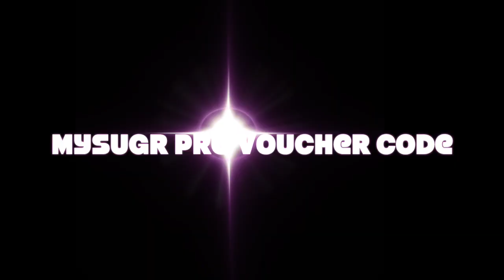MySugr Giveaway Finale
I really would like to Thank Everyone for Watching my Videos and even if you didn't enter this time do know that there will be more Giveaways coming up in the future! The mySugr app is available in 52 countries and 13 languages. The vouchers for mySugr Pro for this Giveaway can be used in any of these countries. The 1-year mySugr Bundle subscriptions (Are different than the mySugr Pro vouchers) they can only be used in the United States. Also I am sorry for this late additive, however if your chosen as a Winner and you have either Medicare/Medicaid, unfortunately you aren’t eligible, for this Giveaway! However I have opened a Store and will be happy to send you a ColorMeGlucose Package of Goodies That I will choose ( Valued @ $25.00 - $50.00)

and click on the App Store/Play Store button to get there quickly.

Here's the list of countries:

Algeria
Angola
Austria
Australia
Belgium
Botswana
Brazil
Burkina Faso
Canada
Congo, Republic of
Denmark
France
Finland
The Gambia
Germany
Ghana
Grenada
Hong Kong
India
Ireland
Italy
Kenya
Luxembourg
Madagascar
Malta
Mauritania
Montserrat
Mozambique
Namibia
Netherlands
Netherlands Antilles
New Zealand
Niger
Nigeria
Norway
Poland
Portugal
Senegal
Sierra Leone
Singapore
South Africa
Spain
Sri Lanka
St. Kitts and Nevis
Swaziland
Sweden
Switzerland
Tunisia
Turkey
United Kingdom
United States
Virgin Islands, British
Zimbabwe

Languages:
* German
* English
* French
* Italian
* Spanish
* Swedish
* Polish
* Dutch
* Danish
* Finnish
* Portuguese
* Norwegian
* Turkish

 New Videos Are posted at least 1 or more times per week! Also please check out my Blog as I may post several times per week on it!

 Don't forget to stop by My New Website

Also Follow Me on the Following Social Media Sites

I Truly Want To Thank You For Taking Some Valuable Time Out Of Your Busy Schedule To Share A Little Part Of My Journey With You!